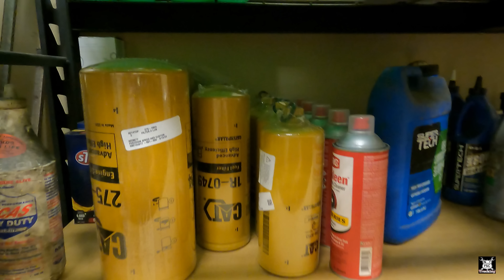Maintenance Issues Before My West Coast Trip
Orwell needs work before I go.

Merch!

Is My Load Heavy   How Do I Find Out Before I Get Into Weigh Station   No Close By Scale Prior

They Are Dumping Wrecks In Truck Stops Now?  Work On Them In The Middle Of The Lot Too?